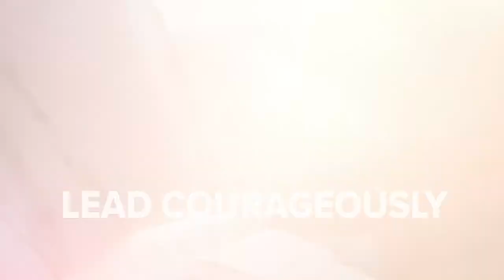PUT A WORD ON IT: Keith West Interview (Podcast Episode)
Sportscaster Rudy Kalis, with Valor Ridge sophomore, Keith West, discuss Keith's background with drugs, his home life, and what got him incarcerated before coming to Men of Valor. Keith also puts a word on it!